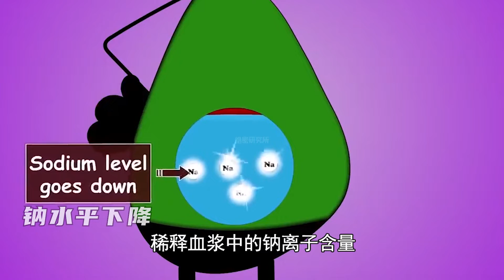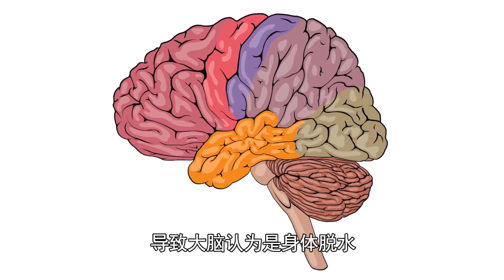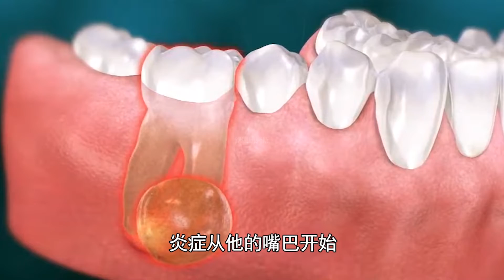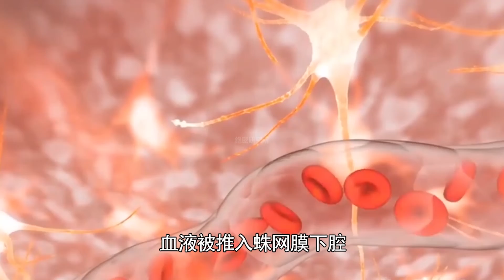这三件你绝对不会在意的事，却可能是死神的丧钟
在你的印象中是不是喝水百利无一害，但事实真的是这样吗？